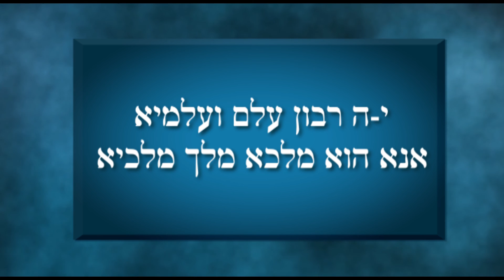Yitzchak Fuchs Ya Ribbon | יצחק פוקס י-ה ריבון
מתוך האלבום  "שירין ורחשין"

"י-ה ריבון עולם"   ( רבי ישראל נג'רא  זמירות שבת )

י-ה רבון עולם ועלמיא, אנת הוא מלך מלכיא
עובד גבורתך ותמהיא, שפר קדמך להחויא

י-ה ריבון עולם ועלמיא, אנת הוא מלכא מלך מלכיא

שבחין אסדר צפרא ורמשא לך אלהא קדישא
די ברא כל נפשא, עירין קדישין ובני אנשא,
חיות ברא ועופי שמיא

י-ה ריבון..

רברבין עובדך ותקיפין, מכיך רמיא וזקיף כפיפין,
לו יחיה גבר , שנין אלפין, לא יעול גבורתך בחושבניא.

י-ה ריבון...

אלהא די לה יקר ורבותא, פרוק ית ענך מפום אריותא,
ואפיק עמך , מגו גלותא, עמך די בחרת מכל אומיא

י-ה ריבון...

למקדשך תוב , ולקודש קודשין,
אתר די בה יחדון , רוחין ןנפשין,
ויזמרון לך שירין ורחשין, בירושלם קרתא דשופריא

י-ריבון.

יצחק פוקס : לחן ובצוע
© כל הזכויות שמורות ליצחק פוקס